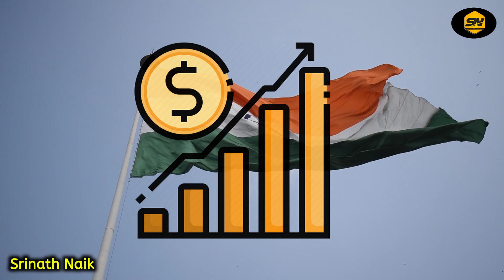ಇದರ ಬಗ್ಗೆ ನೀವು ಒಮ್ಮೆ‌ಯಾದ್ರೂ‌ ಯೋಚನೆ ಮಾಡಿದ್ದೀರಾ ? ನೆನೆಸಿಕೊಂಡರೆ ಭಯ ಆಗುತ್ತೆ | Future Of Agriculture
Logo And Intro Credits:
KannadaMahithi